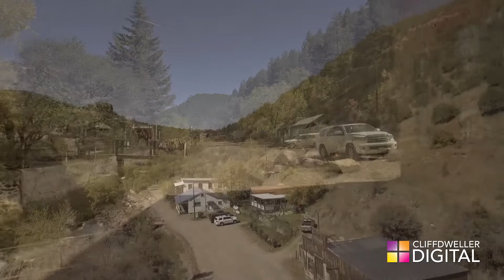Drone Footage - Mogollon